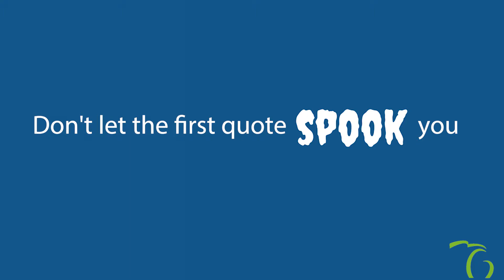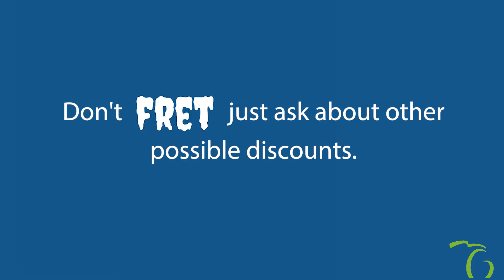How to Reduce the Cost of Your Car Insurance: Halloween Edition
Just about any driver will agree that car
insurance can be costly. While you can’t get around having car insurance, you may be able to lower the cost of your coverage.